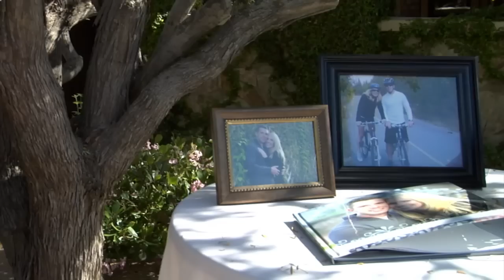Megan and Evan's Wedding Highlight Video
Megan and Evan were married March 31st, 2012 at Sassi in Scottsdale, AZ.

If you have a need for affordable professional videography, visit our